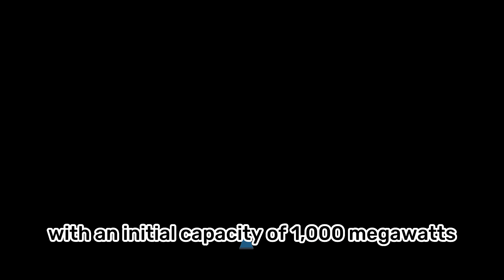Kenya is building a $5 Billion Nuclear Power Plant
The proposed nuclear power plant will be built by the United states in Kwale or Kilifi county. The project is set to be commissioned by 2027.